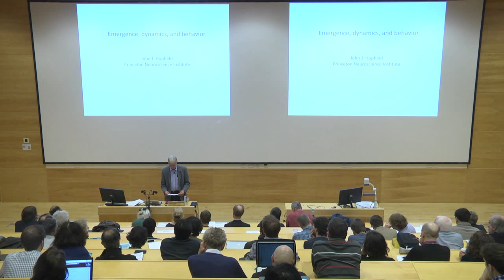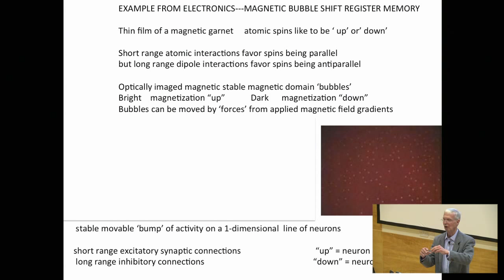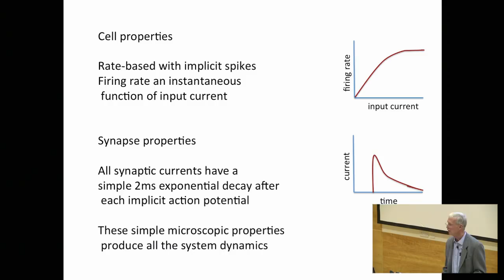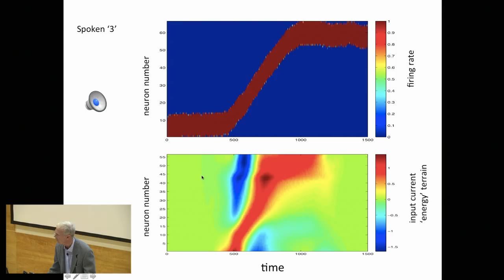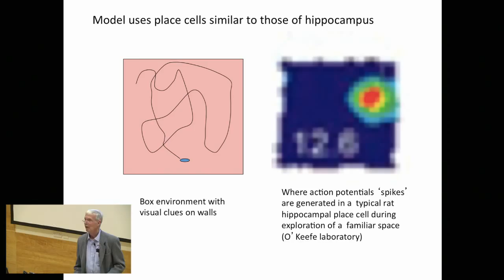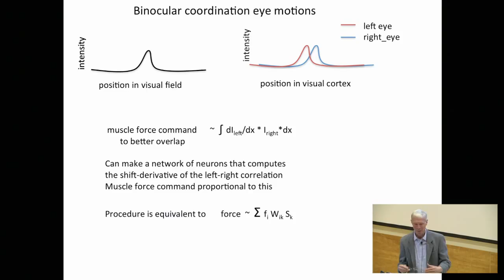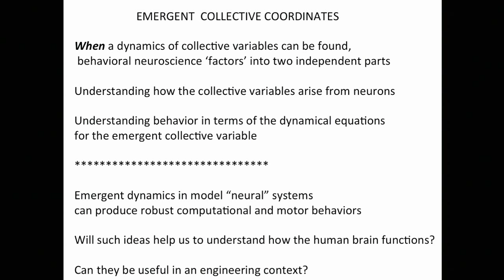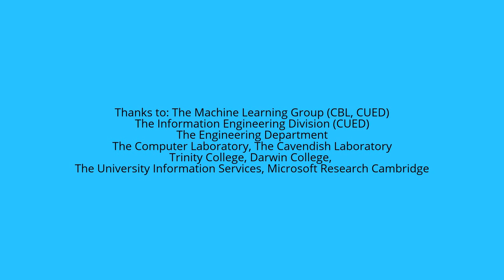Emergence, dynamics, and behaviour - John Hopfield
How do the principles of psychology relate to the activities of 1011 nerve cells in the human brain? Large physical systems generally have emergent collective behaviours. Real computers—the brain included—compute by following a change of computer ‘state’ with time. When that change of state can be described by collective variables, robust dynamics emerge whose mathematical description can be entirely unlike that of the underlying microscopic variables. We illustrate the useful emergent computational dynamics of two elementary neural networks. The first deals with the problem of variable cadence when recognizing dynamical sensory patterns spread over time. The second achieves goal-directed behaviour when multiple candidate goals are simultaneously present.

Part of a symposium to celebrate the work of Professor Sir David MacKay FRS. The symposium was held over the period 14-15 March 2016.